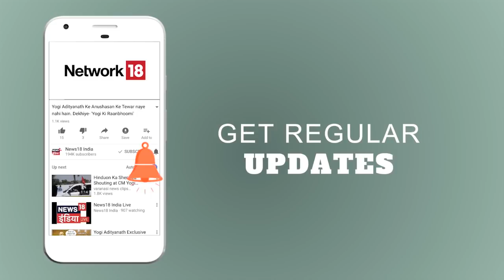कुल्लू में लगातार हो रही तेज बारिश के चलते दांव पर लगी जिंदगी | आज की ताज़ा ख़बर | News18 India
हिमाचल प्रदेश के कुल्लू जिला में लगातार बारिश हो रही है. बारिश ने पूरे ​कुल्लू जिले में तांडव मचा रखा है. कुल्लू के नदी-नाले उफान पर हैं. कुल्लू जिला के हजारों लोग खौफ के साए में जीने को मजबूर हैं. जिला मुख्यालय स्थित अखाड़ा बाजार, लंकाबेकर, सरवरी, भुंतर में नदी किनारे बसी बस्तियों में रह रही आबादी को खतरा उत्पन्न हो गया है.